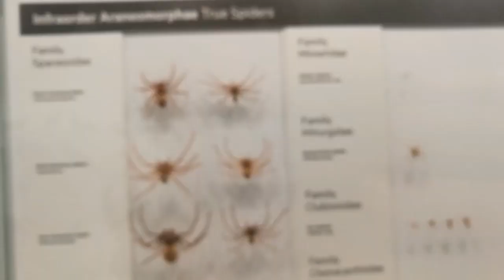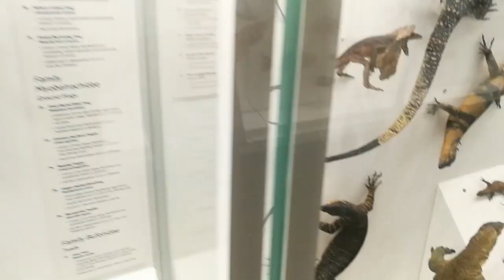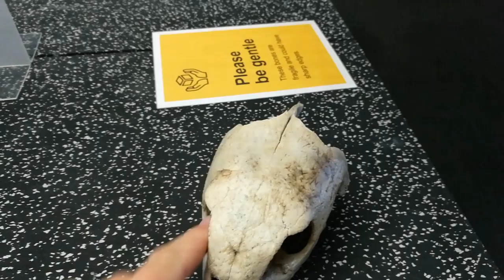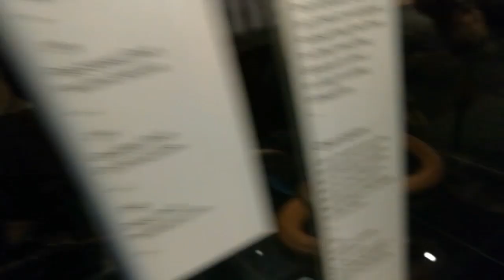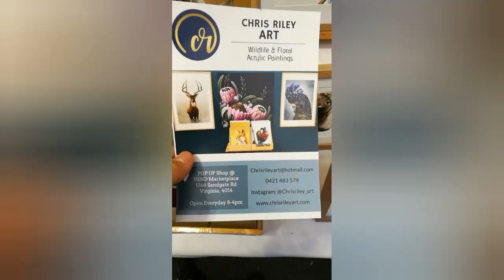#017 - Zwischen Lisas und Lisas in Down Under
Brisbane